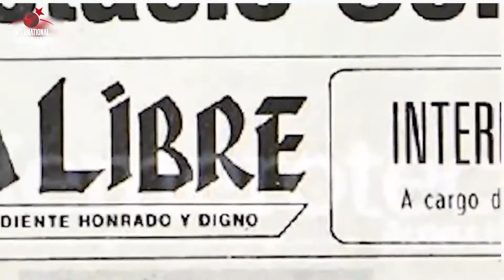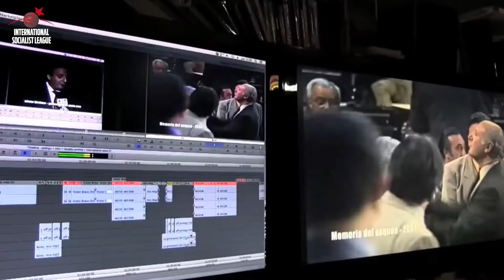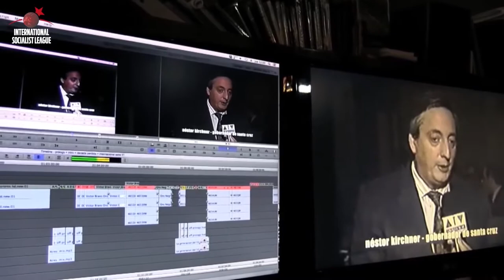Entrevista a Alejandro Bodart / Debates en la izquierda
Compartimos la entrevista realizada por nuestra compañera Ariana Mcguire a Alejandro Bodart, dirigente del MST de Argentina y Coordinador de la LIS sobre los debates que existen en la izquierda. No te la pierdas.